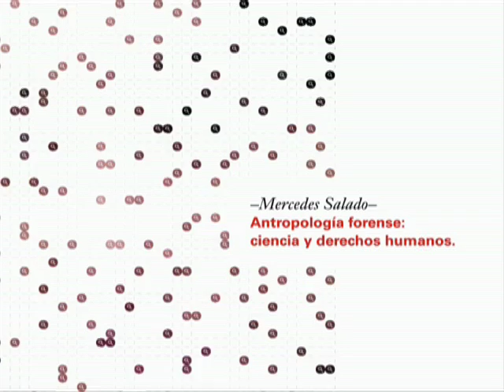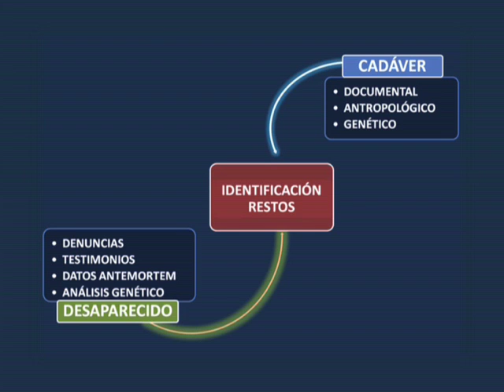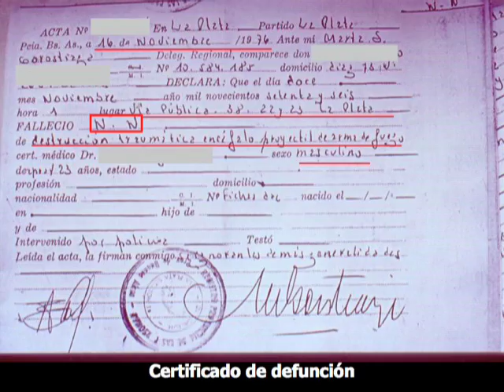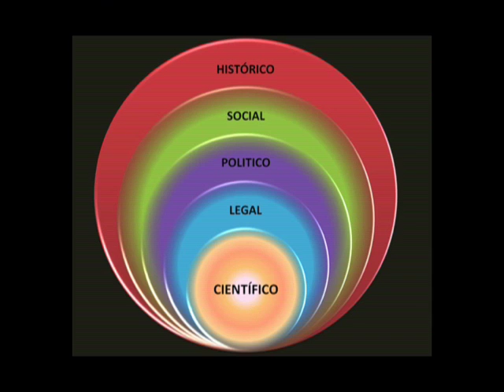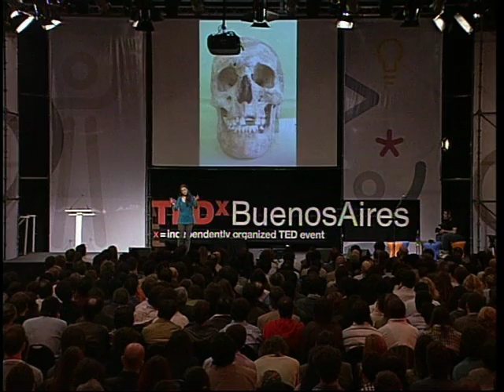TEDxBuenosAires - Mercedes Salado Puerto - 04/08/10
Mercedes Salado Puerto se graduó y doctoró en Biología en la Universidad Autónoma de Madrid, especializándose en Genética primero y en Antropología más tarde. Luego de trabajar varios años en Guatemala, se incorporó al Equipo Argentino de Antropología Forense.

Ha participado en numerosas misiones internacionales, incluyendo Bosnia-Herzegovina, Chipre, Guatemala, Irán, Irak, Marruecos, Sudan, Timor y otros.

Ha sido profesora de antropología forense en diversos países latinoamericanos y ha publicado diversos trabajos sobre su especialidad.

Como advertencia: algunas de las imágenes que veremos en esta presentación son fuertes y pueden afectar la sensibilidad de algunos.